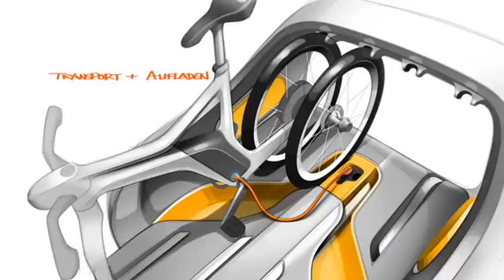2011 Smart For-Us Electric Concept 75 cv 13,2 mkgf 120 kmh & Smart E-Bike